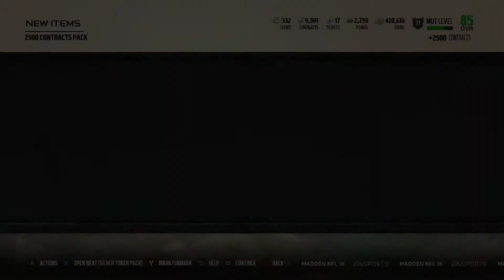At Midnight Bundle Pack opening. w/commentary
Would not heavily suggest this bundle. Very disappointing for me and others. Also fantasy pack only includes 3 elites and 1 84+ovr not a choice of 3 84+ovr players as advertised.